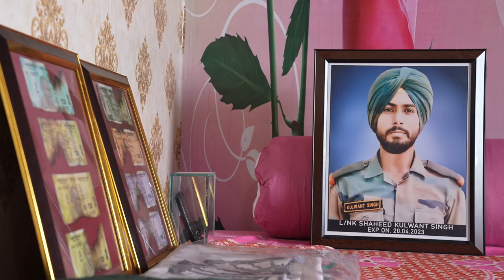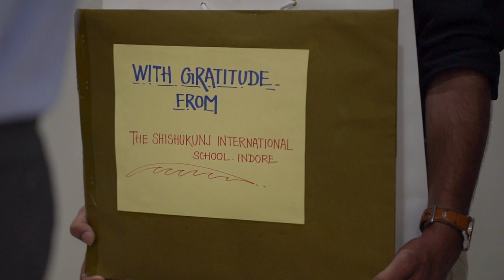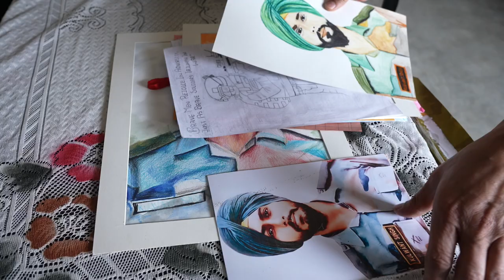Lance Naik Kulwant Singh Documentary Film Army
One of the four soldiers from Punjab Martyred in a terrorist attack on military vehicles in Poonch, Jammu and Kashmir, Lance Naik Kulwant Singh, a native of Charik Village in the Moga district of Punjab, had lost his father in the Kargil area around three decades earlier. Dr. Sandeep Julka is the author of this movie, which we shot and edited. An account of Dr. Sandeep Julka's travel from Indore to Moga in a documentary.